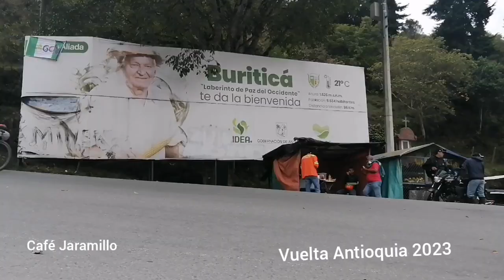Vuelta Antioquia 2023, Capitulo 3.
Vuelta Antioquia 2023.